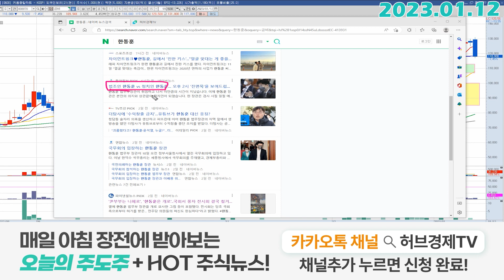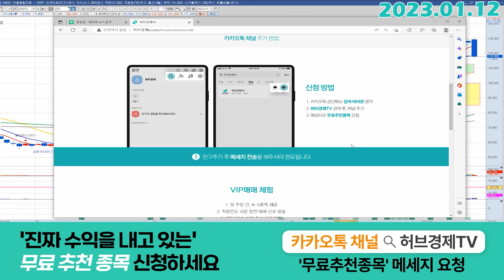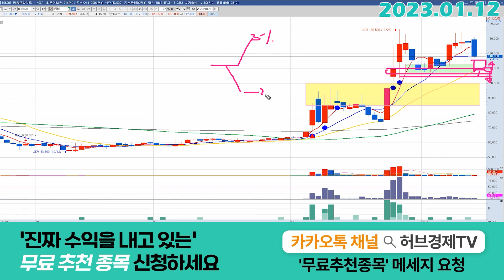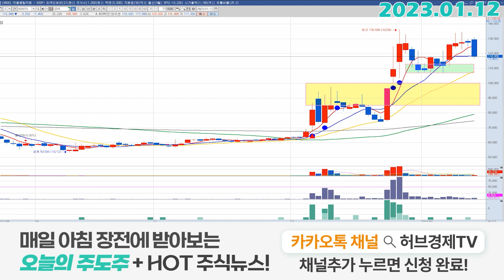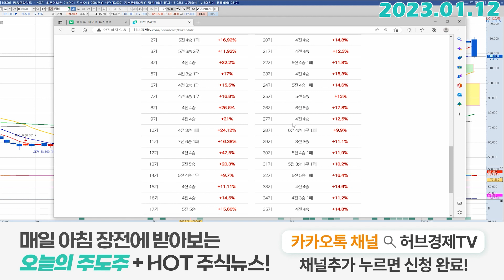금비 (008870) - 보너스 타점이 궁금하시면 보세요